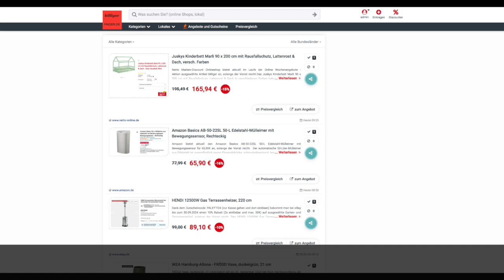Schnäppchen des Tages 30.09 - Amazon Basics AB-50-22SL 50-L Edelstahl-Mülleimer mit Bewegungssensor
Schnäppchen des Tages 30.09.34 - Amazon Basics AB-50-22SL 50-L Edelstahl-Mülleimer mit Bewegungssensor.